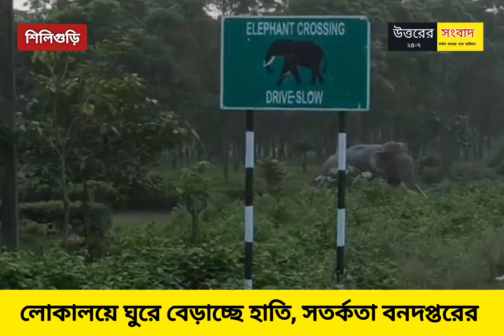বাগডোগরায় লোকালয়ে ঘুরে বেড়াচ্ছে হাতি, মাইক যোগে সচেতন করল বনদপ্তর